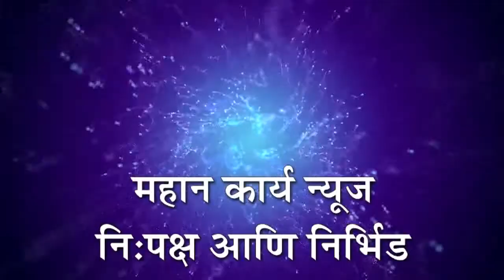ಜಲಸಂಪನ್ಮೂಲ ಸಚಿವ ರಮೇಶ ಜಾರಕಿಹೊಳಿ ಅಧ್ಯಕ್ಷತೆಯಲ್ಲಿ ಇಲಾಖೆಯ ಉನ್ನತಾಧಿಕಾರಿಗಳ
ಜಲಸಂಪನ್ಮೂಲ ಸಚಿವ ರಮೇಶ ಜಾರಕಿಹೊಳಿ ಅಧ್ಯಕ್ಷತೆಯಲ್ಲಿ ಇಲಾಖೆಯ ಉನ್ನತಾಧಿಕಾರಿಗಳ ಸಭೆ. ರಾಜ್ಯ ಬಜೆಟ್ ಬಗ್ಗೆ ಪೂರ್ವಿಭಾವಿ ಚರ್ಚೆ